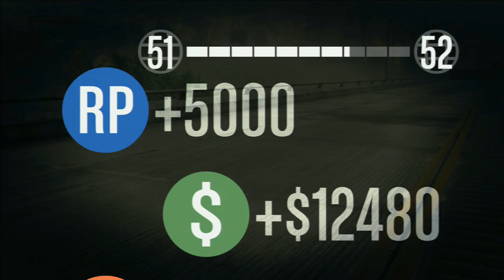GTA 5 Online: Chicken Drifting Race